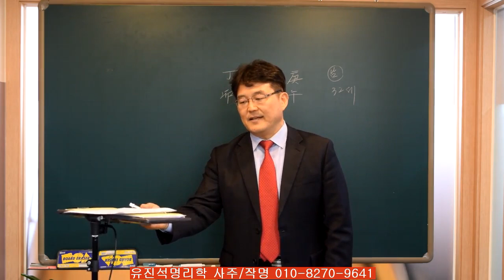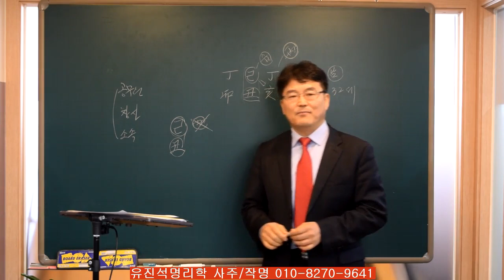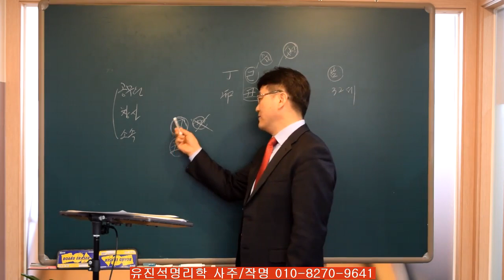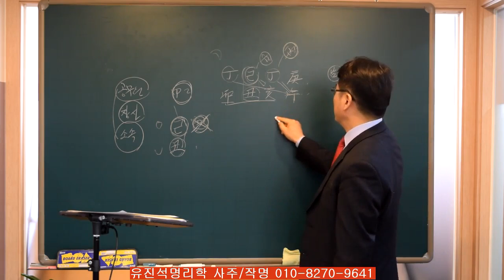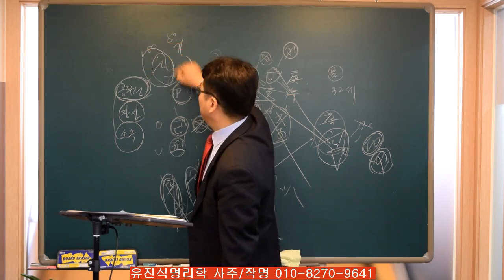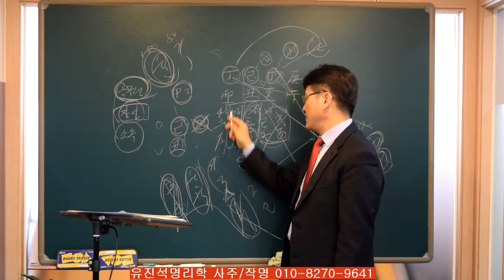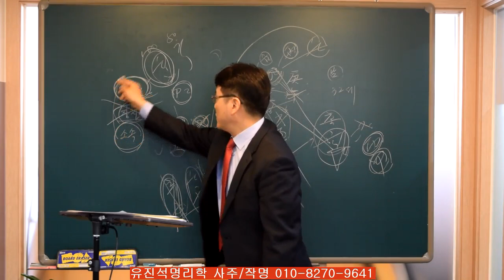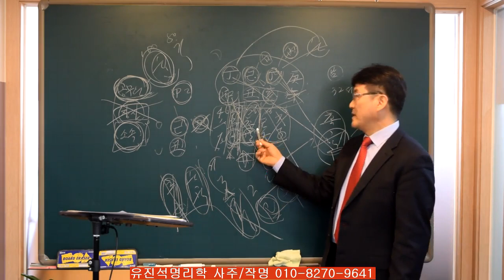사주통해 공무원운, 사업운, 회사운 알아보기-오상유진석명리학강의